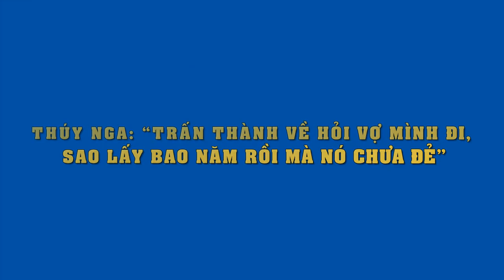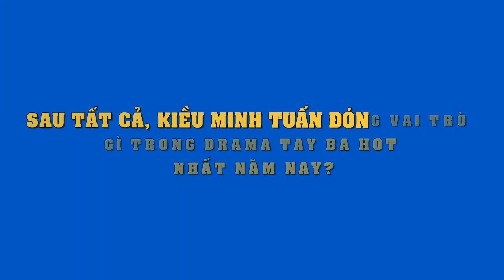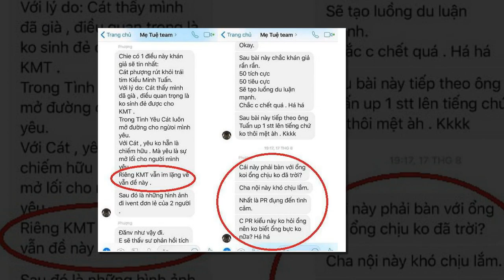Ngọc Lan đẹp dịu dàng trong áo dài mẹ may 10 năm trước,khoe ảnh hạnh phúc bên Thanh Bình và con trai